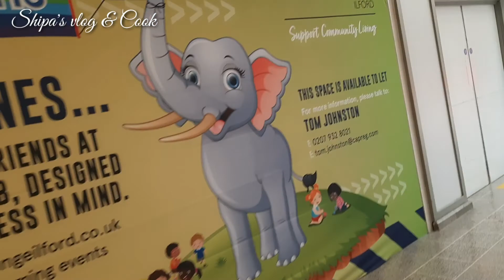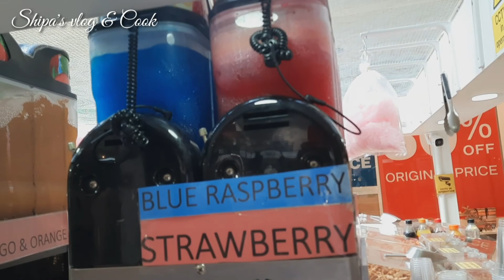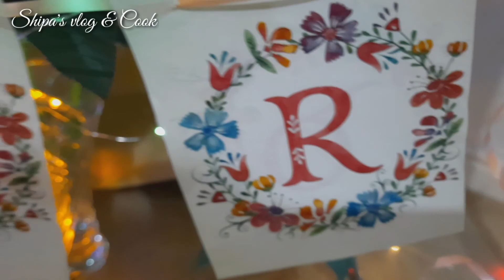Eid-ul-adha Vlog 2021/ London এ আমরা কিভাবে ঈদের দিন কাটালাম।Shipa's vlog &Cook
Eid vlog #